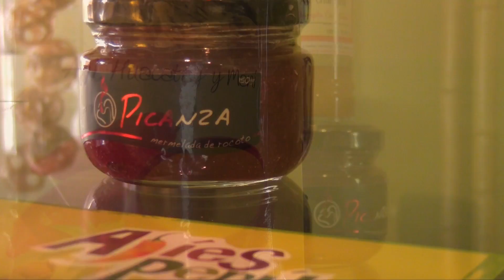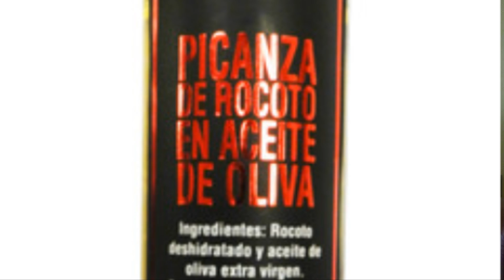Testimonio Ajíes del Perú